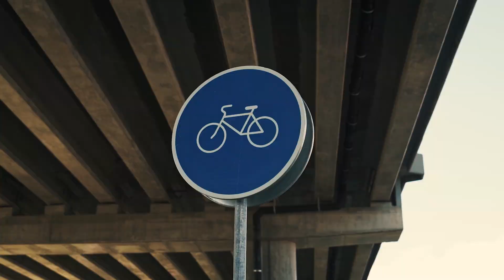RIBA Learning: Introduction to climate change and the built environment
Learn about the built environment and the huge role it plays in climate change with award winning poet and BBC Radio London presenter Lionheart.

Special thanks and credit to Lionheart, Mint Cake Productions and Madeline Toy.

Discover our brand-new film for KS3 and KS4 students to explore climate change and the built environment. Featuring exemplary designs and architecture professionals, this film provides inspiration as to how we can tackle the climate crisis through design and innovation, so that together we can build a better, more sustainable future for us all.